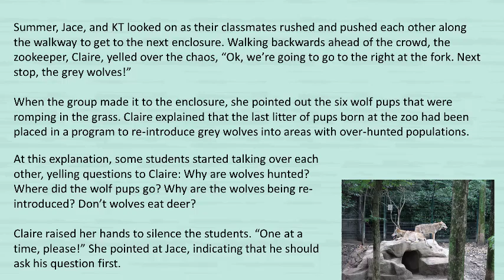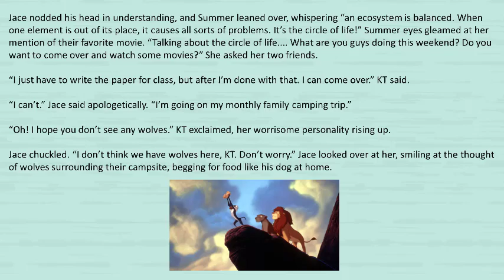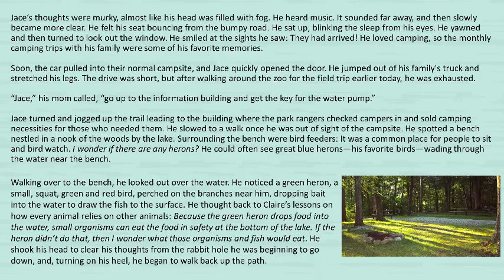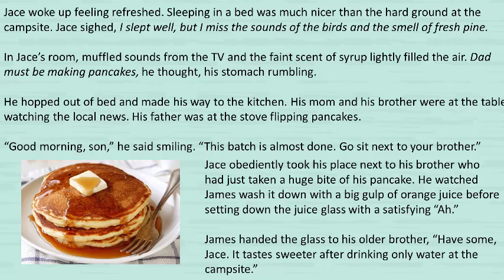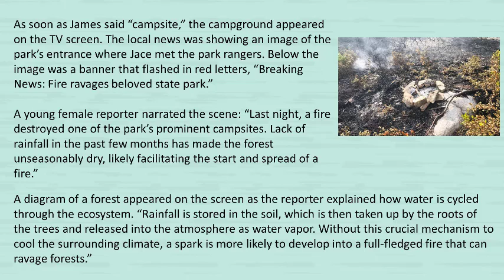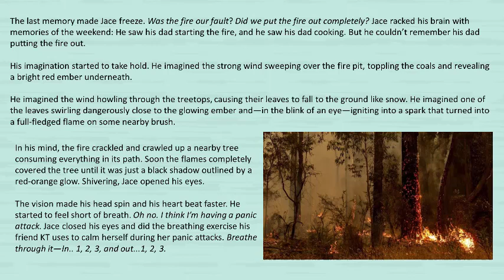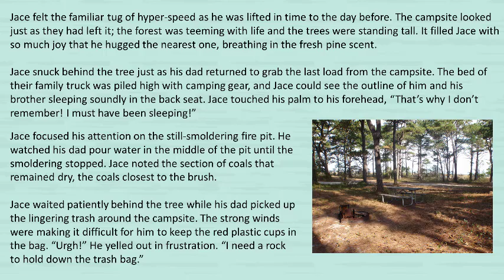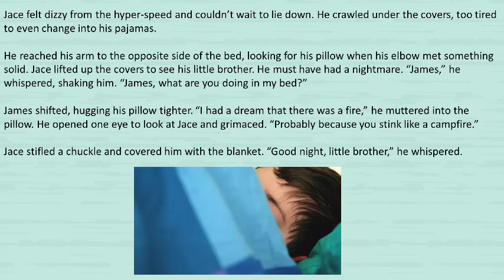Ecology Backpack Adventures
The extracurricular activities of the middle school students in the "Backpack Club" are anything but ordinary! Fueled by their curiosity, love of science, and an extraordinary backpack, they travel through time searching for answers their science class can’t provide.